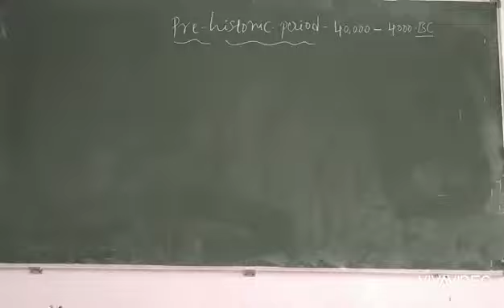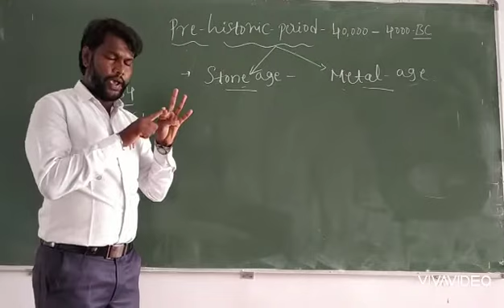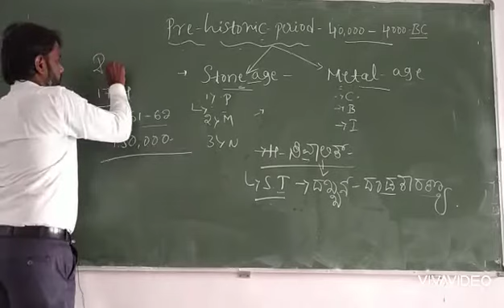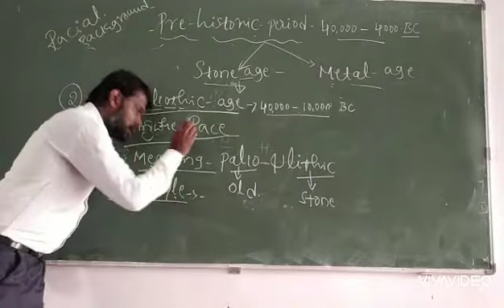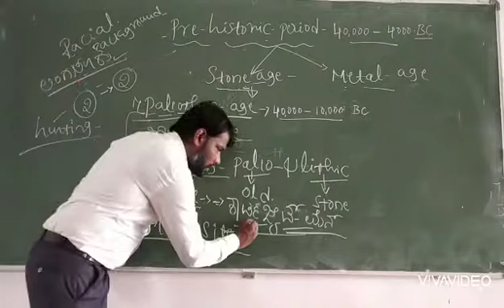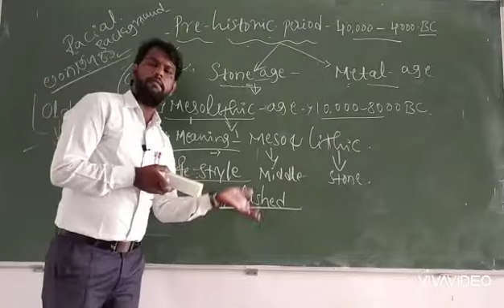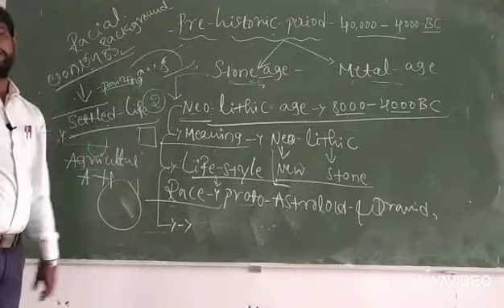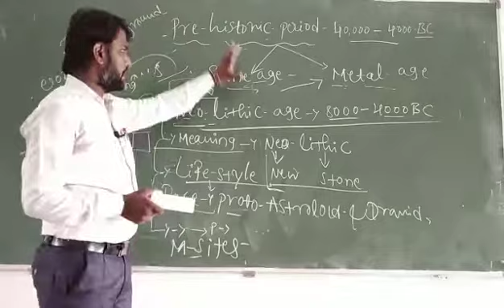Sai College Mudalgi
Pre historic period